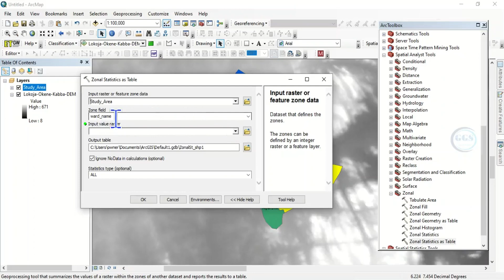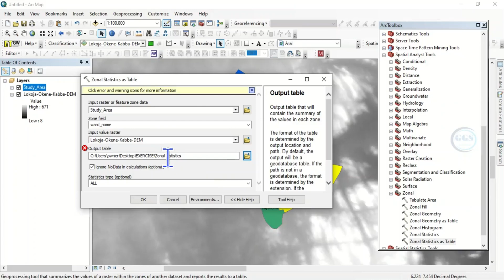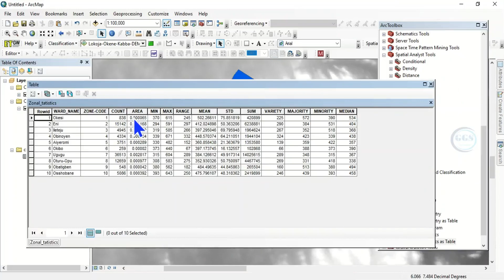How to calculate zonal statistics in ArcGIS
A zonal statistics operation is one that calculates statistics on cell values of a raster (a value raster) within the zones defined by another dataset. There are two tools that calculate statistics by zones, Zonal Statistics and Zonal Statistics as Table. This video shows you how to calculate zonal statistics in ArcGIS